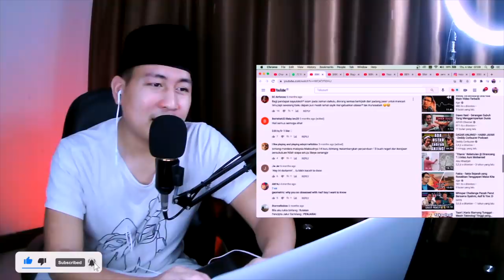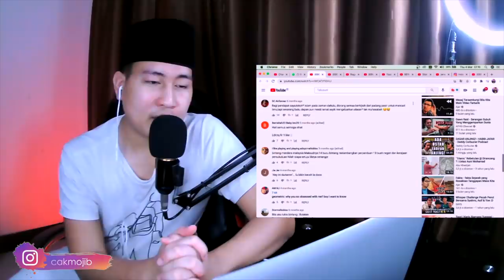💥WHAT..⁉️❗SEBAB NI MALAYSIA SEPERTI SEKARANG..❗❗TERNYATA..⁉️